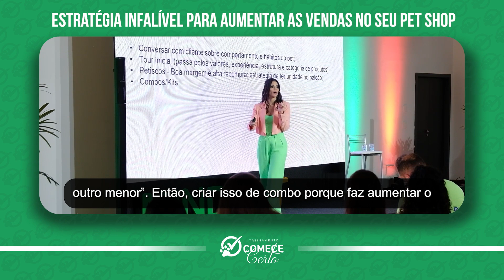Estratégia infalível para aumentar as vendas no seu Pet Shop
Já conhecia essa estratégia?